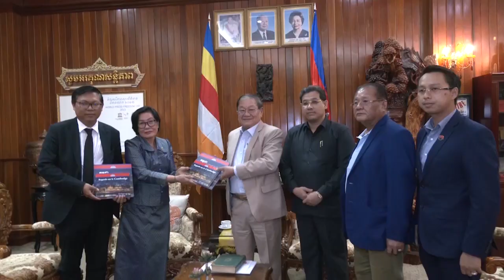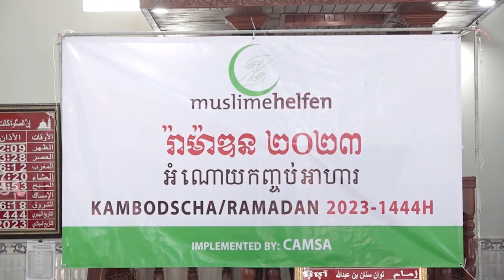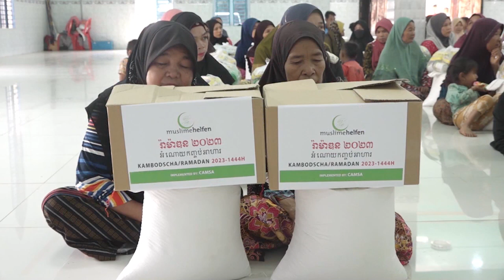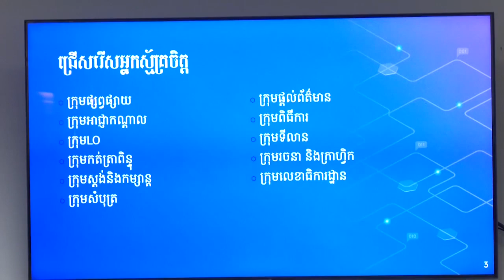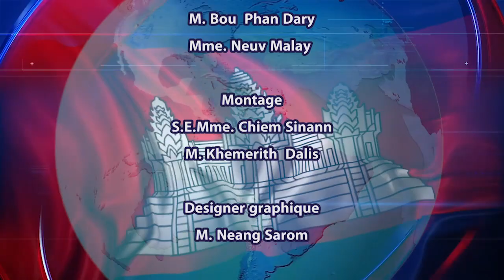១៧_០៣_២៣_ព័ត៌មានជាភាសាបារាំង